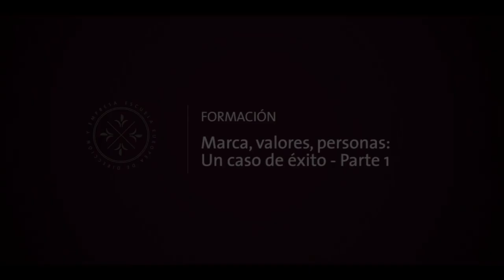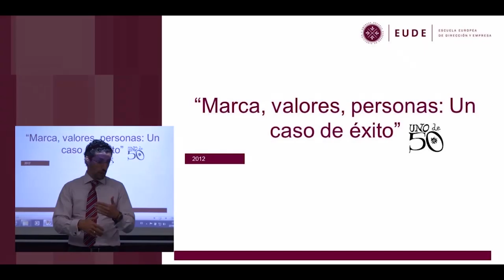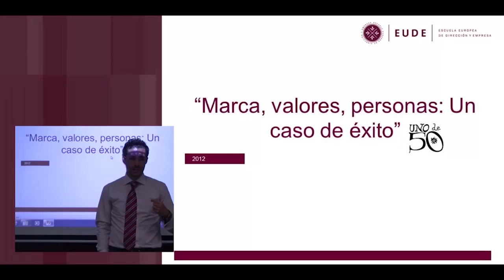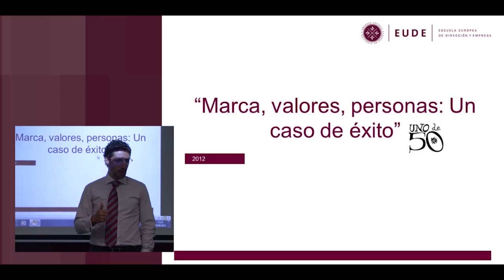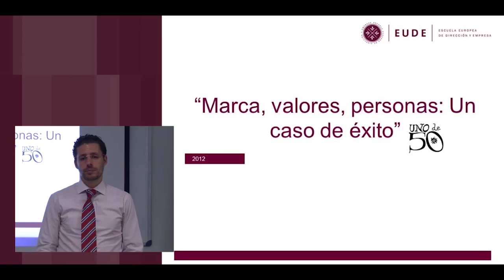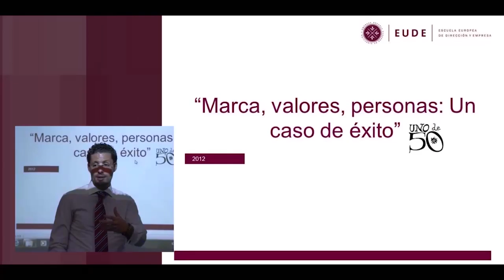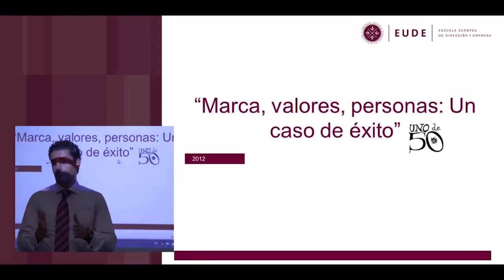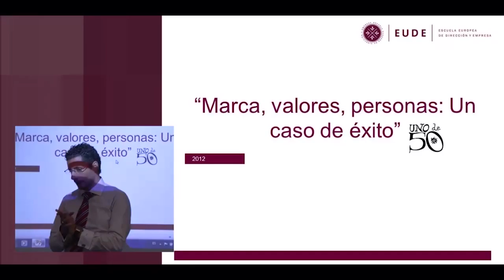20120622 Zona de Confort 1ª Parte